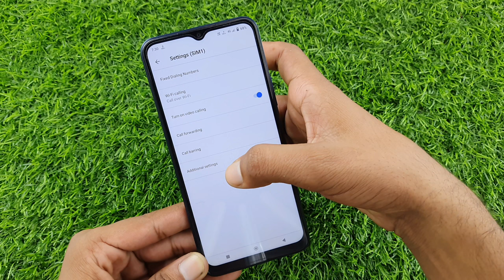Vivo Y21 call waiting setting | vivo Y21 me call waiting kaise lagaye